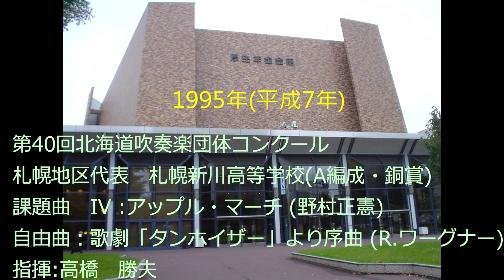第40回北海道吹奏楽団体コンクール 札幌新川高等学校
第40回北海道吹奏楽団体コンクール 1995年(平成7年)
札幌地区代表　札幌新川高等学校(A編成・銅賞)
課題曲　IV :アップル・マーチ (野村正憲)
自由曲：歌劇「タンホイザー」序曲 (R.ワーグナー)
指揮:高橋　勝夫